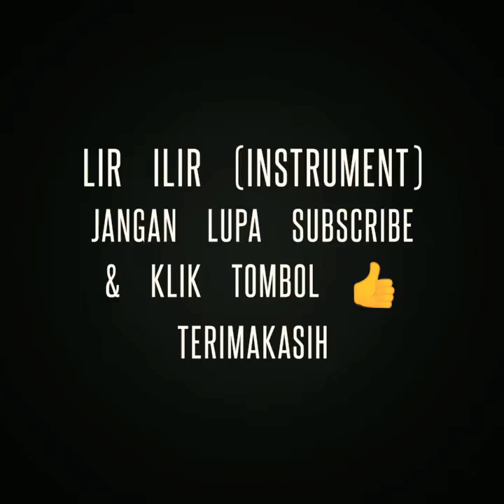LIR ILIR (SUNAN KALIJAGA) NO VOCAL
Bahasa Jawa

Lir-ilir, lir-ilir…
Tandure wis sumilir…
Tak ijo royo-royo tak senggo temanten anyar…
Cah angon-cah angon penekno blimbing kuwi…
Lunyu-lunyu yo penekno kanggo mbasuh dodotiro…

Dodotiro-dodotiro kumitir bedhah ing pinggir…
Dondomono jlumatono kanggo sebo mengko sore…
Mumpung padhang rembulane,
mumpung jembar kalangane…
Yo surako… surak iyo…

Bahasa Indonesia

Bangunlah, bangunlah
Tanaman sudah bersemi
Demikian menghijau bagaikan pengantin baru
Anak gembala, anak gembala panjatlah
(pohon) belimbing itu...
Biar licin dan susah tetaplah kau panjat
untuk membasuh pakaianmu
Pakaianmu, pakaianmu terkoyak-koyak di bagian samping...

Jahitlah, benahilah untuk menghadap nanti sore...
Mumpung bulan bersinar terang,mumpung banyak waktu luang...
Ayo bersoraklah dengan sorakan iya...